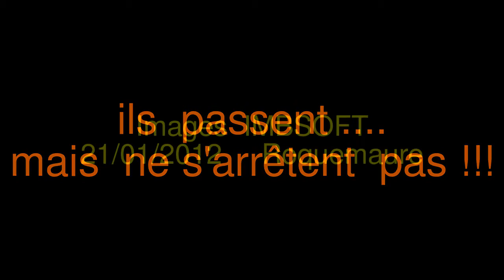TER sur la rive droite du Rhône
TER PACA et Rhône-Alpes détournés  par  la rive droite du Rhône, normalement réservée au fret.
vu depuis  la  colline de  Roquemaure le  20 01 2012